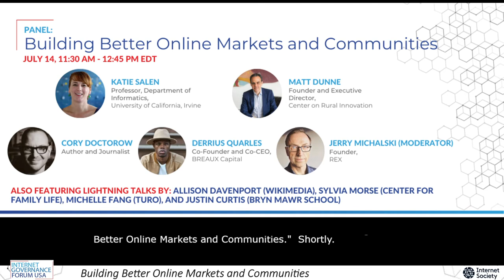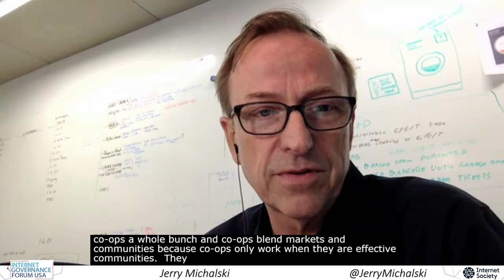Building Better Online Markets and Communities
03 Building Better Online Markets and Communities
Allison Davenport, Senior Public Policy Counsel, Wikimedia Foundation
Justin Curtis, Senior Director of Academic and Strategic Initiatives, The Bryn Mawr School
Matt Dunne, Founder and Executive Director, Center on Rural Innovation
Cory Doctorow
Sylvia Morse, Assistant Director, Cooperative Development Program, Center for Family Life
Katie Salen, Professor, Department of Informatics, University of California, Irvine
Michelle Fang, Chief Legal Officer, Turo
Derrius Quarles, Co-Founder and Co-CEO, BREAUX Capital
Moderator: Jerry Michalski